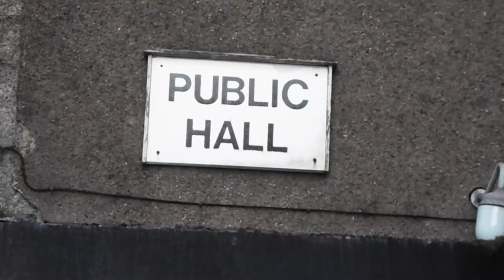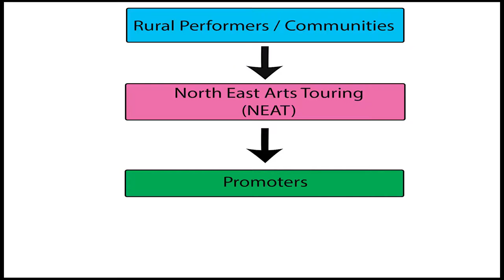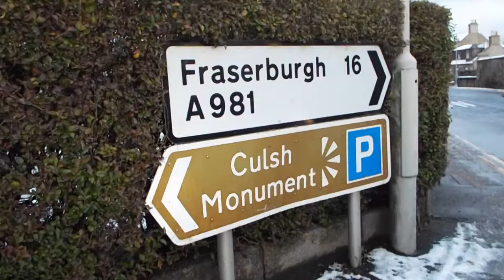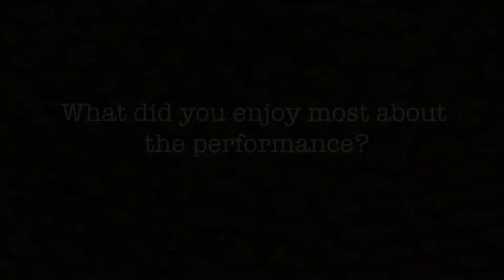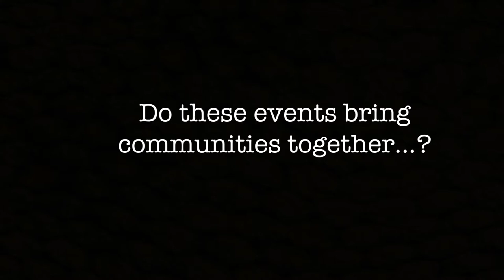Curtain Calls To Rural Touring Full Version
Documentary by Erin Smith, Year 2 Media Studies, RGU 2017